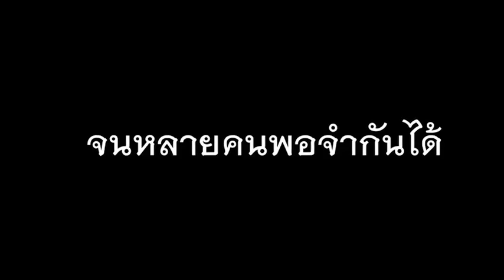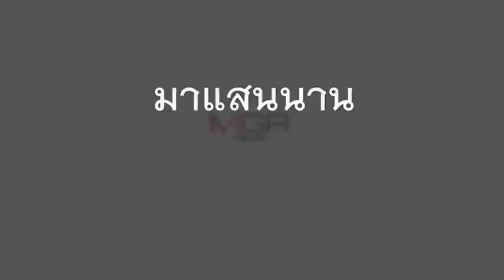น่าเสียดาย..พ่อใหญ่ตายแล้ว!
2019/07/19 น่าเสียดาย..พ่อใหญ่ตายแล้ว!

น่าเสียดาย..พ่อใหญ่ตายแล้ว! พ่อใหญ่ ควายไทยโบราณที่ร่วมแสดงภาพยนตร์ไทยฟอร์มยักษ์ บางระจัน ได้หมดลมหายใจด้วยความแก่ชรา อายุรวม 30 ปี เจ้าของเผยไถ่ชีวิตมาจากโรงเชือดก่อนเลี้ยงตามธรรมชาติจนเขายาวสวย จากนี้จะเก็บไว้กะโหลกเพื่อเป็นสัญลักษณ์ควายไทย สัตว์เลี้ยงมากประโยชน์